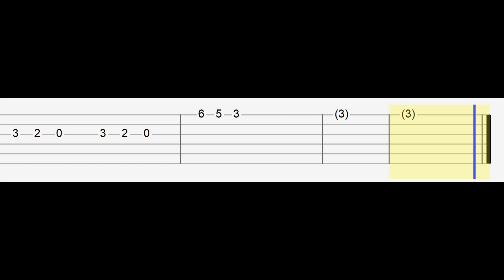The Citizens of Halloween - This Is Halloween (Easy Guitar Tabs Tutorial)